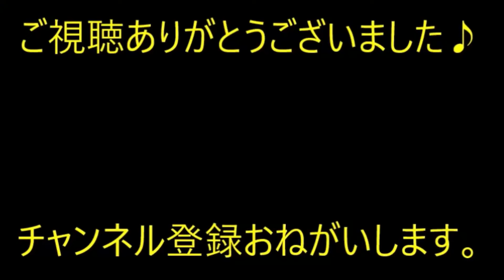【切ない】 私「また明日来るね」母「またね」→その日の夜中、病院「ご臨終です」私「」→結果…【痛快・スカッとジャパン】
※動画音楽
　LAMP BGM　様